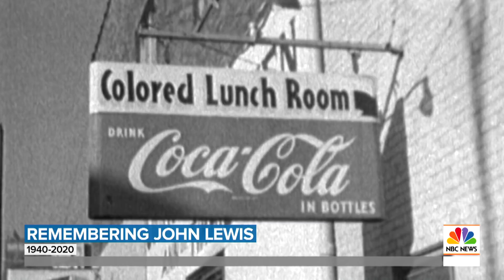Remembering Rep. John Lewis, In His Own Words | TODAY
Following news of the death of Rep. John Lewis, Weekend TODAY looks back at his life and legacy of the civil rights leader in his own words.